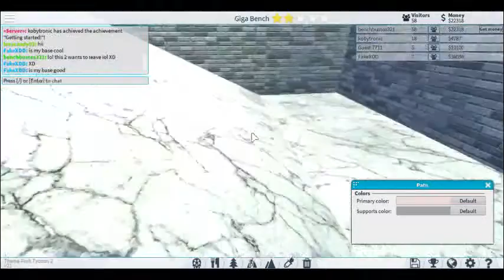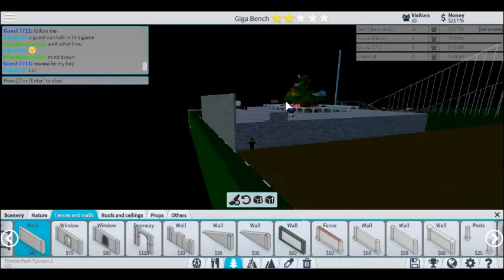A Guest Talked/Roblox Theme Park Tycoon Day 2